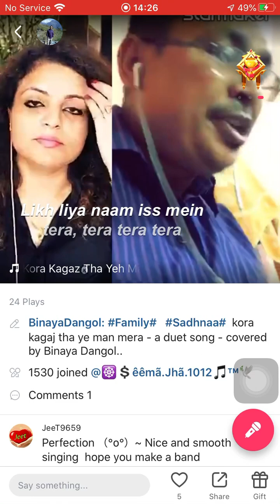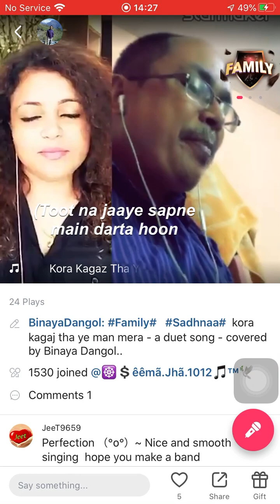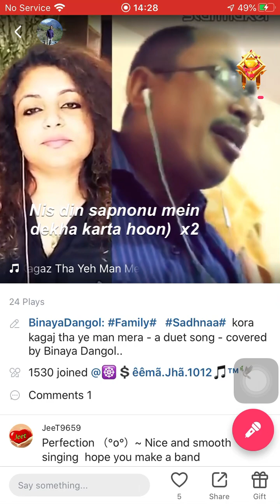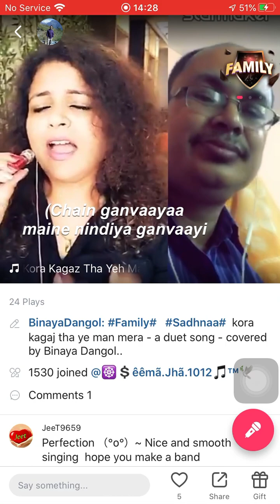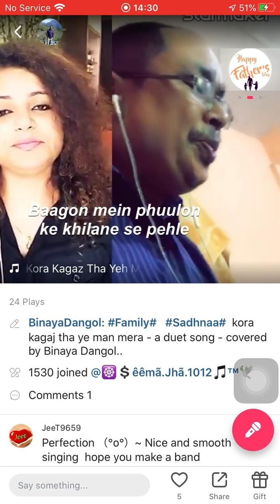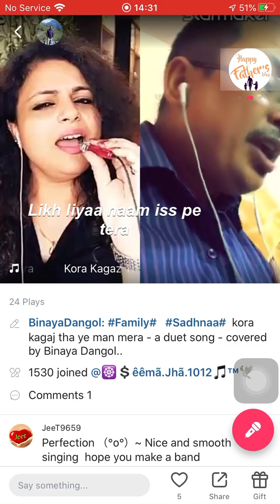कोरा कागज था ये मन मेरा।स्वर-विनय डंगोल ।-a duet cover song vocal by Binaya Dangl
Kora Lagan tha ye man meta- Vocal by Binaya Dangol
This is a duet cover song very beautifully